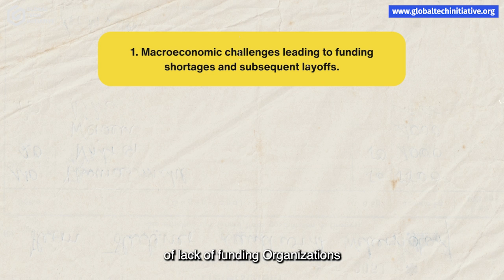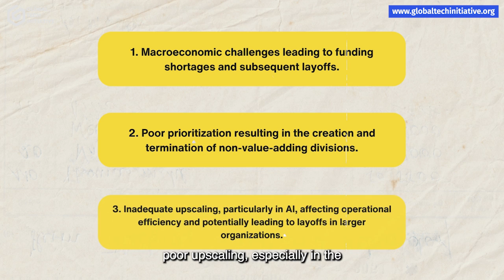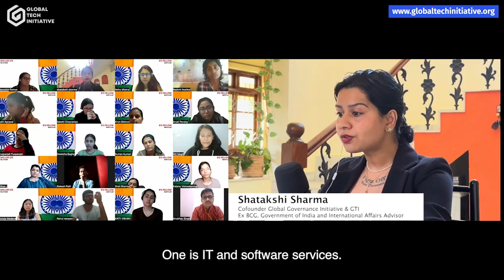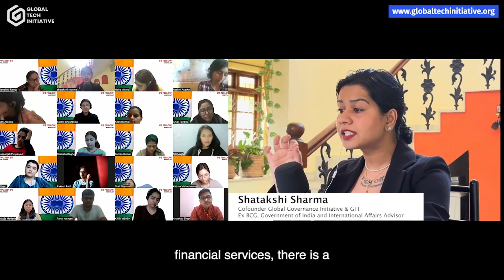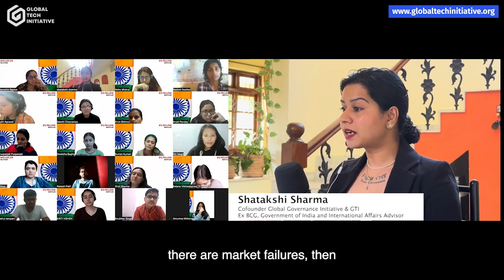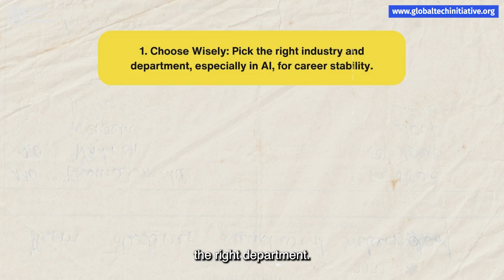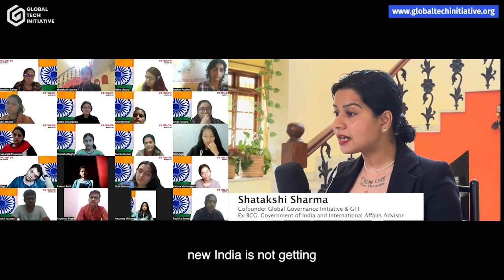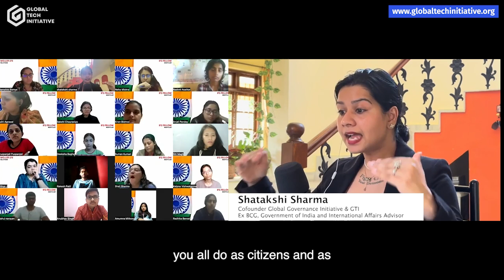INDIA'S Worst Job Market (REALLY?)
New Cohort starting soon.